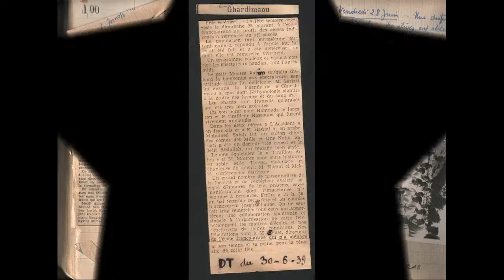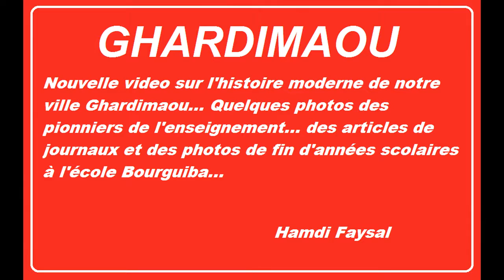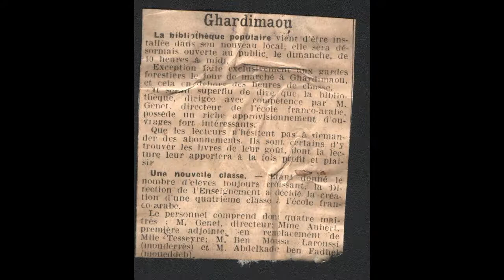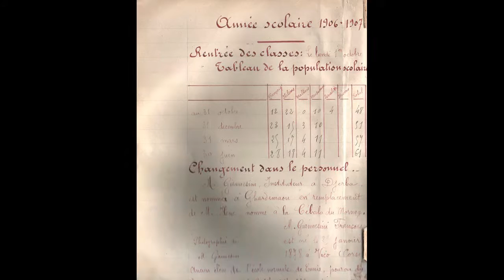Ghardimaou historique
Nouvelle video sur l'histoire récente de Ghardimaou